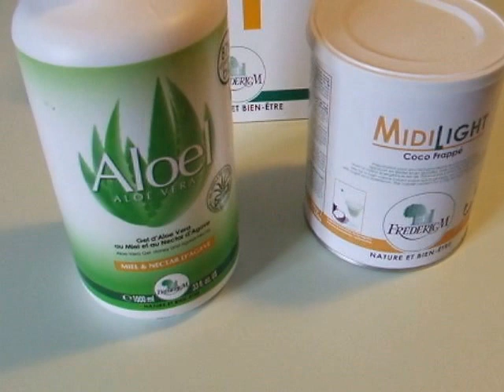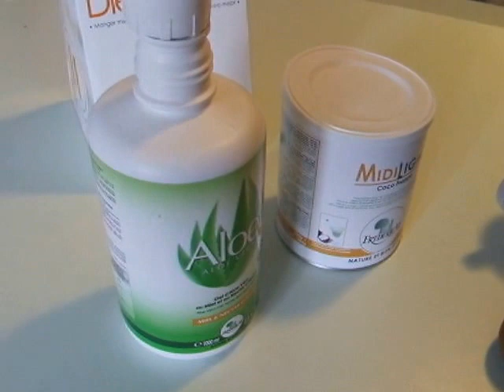Daily Vlog N°1 exercices fitness et régime facile pour perdre rapidement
Daily Vlog N°1 exercices fitness et régime facile pour perdre rapidement en partenariat avec le blog "Mon Coach Frédéric M" !
Aujourd'hui c'est le premier jour de mon challenge minceur fitness et bien-être, donc prise de poids et des tailles puis préparation de mes boissons nutritionnelles, pour recevoir GRATUITEMENT les fiches minceur et challenge, inscrivez-vous vite